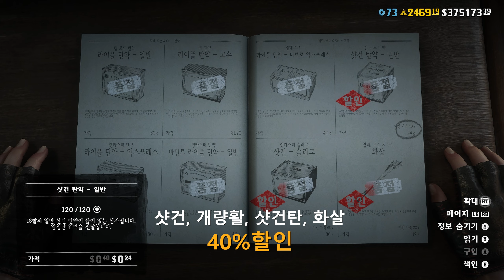CC자막] 2024/04/02 월간 없데온 4월호 l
*영상과 관계없는 댓글, 빠놀이, 비매너, 타유튜버 언급 댓글은
예고없이 삭제될수 있습니다.

0:00 인트로
0:08 보상증가 보너스
0:28 아이템 보너스
1:42 할인
2:29 한정의상
2:44 커뮤니티 무료 의상
3:48 핵쟁이...

PC 사양
CPU : AMD Ryzen 7 3700X 3.6GHz 8코어 / 16쓰레
RAM : DDR4 32GB
GPU : GeForce RTX 3080ti
키보드: HyperX Alloy Origins 기계식 게임용 키보드
마우스: 로지택 G900